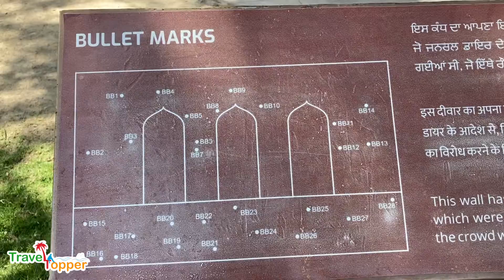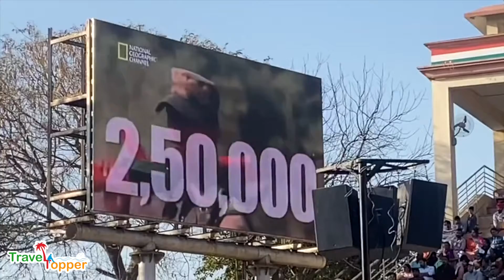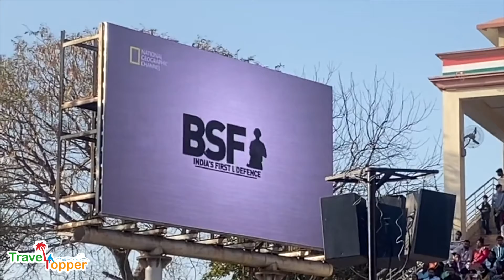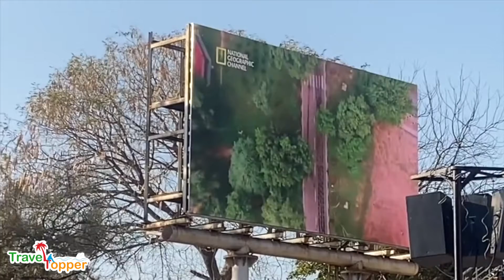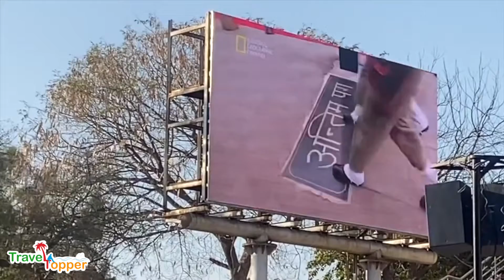Golden Temple Amritsar, Wagah Border, Jallianwala Bagh, Delhi to Amritsar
Hello Guys,

My Name is Yogesh Rohilla

The legendary Golden Temple is actually just a small part of this huge gurdwara complex, known to Sikhs as Harmandir Sahib. Spiritually, the focus of attention is the tank that surrounds the gleaming central shrine – the Amrit Sarovar, from which Amritsar takes its name, excavated by the fourth Sikh guru, Ram Das, in 1577. Ringed by a marble walkway, the tank is said to have healing powers, and pilgrims come from across the world to bathe in its sacred waters.

Floating at the end of a long causeway, the Golden Temple itself is a mesmerising blend of Hindu and Islamic architectural styles, with an elegant marble lower level adorned with flower and animal motifs in pietra dura work (as seen on the Taj Mahal). Above this rises a shimmering second level, encased in intricately engraved gold panels, and topped by a dome gilded with 750kg of gold. In the gleaming inner sanctum (photography prohibited), priests and musicians keep up a continuous chant from the Guru Granth Sahib (the Sikh holy book), adding to the already intense atmosphere. Given the never-ending beeline of devotees, you will likely only get a few minutes within the sanctum before you are gently urged to exit and make way for other devotees. Entry and exit are both via the causeway.

The Guru Granth Sahib is installed in the temple every morning and returned at night to the Akal Takhat, the temporal seat of the Khalsa brotherhood. The ceremony takes place at 5am and 9.30pm in winter, and 4am and 10.30pm in summer. Inside the Akal Takhat, you can view a collection of sacred Sikh weapons. The building was heavily damaged when it was stormed by the Indian army during Operation Blue Star in 1984. It was repaired by the government but Sikhs refused to use the tainted building and rebuilt the tower from scratch.

More shrines and monuments are dotted around the edge of the compound. Inside the main entrance clock tower, the Sikh Museum shows the persecution suffered by the Sikhs at the hands of Mughals, the British and Indira Gandhi. At the southeast end of the tank is the Ramgarhia Bunga, a protective fortress topped by two Islamic-style minarets; inside is a stone slab once used for Mughal coronations, but which was seized from Delhi by Sikh forces in 1783.

Jallianwala Bagh Massacre, Jallianwala also spelled Jallianwalla, also called Massacre of Amritsar, incident on April 13, 1919, in which British troops fired on a large crowd of unarmed Indians in an open space known as the Jallianwala Bagh in Amritsar in the Punjab region (now in Punjab state) of India, killing several hundred people and wounding many hundreds more. It marked a turning point in India’s modern history, in that it left a permanent scar on Indo-British relations and was the prelude to Mohandas (Mahatma) Gandhi’s full commitment to the cause of Indian nationalism and independence from Britain.

During World War I (1914–18) the British government of India enacted a series of repressive emergency powers that were intended to combat subversive activities. By the war’s end, expectations were high among the Indian populace that those measures would be eased and that India would be given more political autonomy. The Montagu-Chelmsford Report, presented to the British Parliament in 1918, did in fact recommend limited local self-government. Instead, however, the government of India passed what became known as the Rowlatt Acts in early 1919, which essentially extended the repressive wartime measures.

To know the best of your city